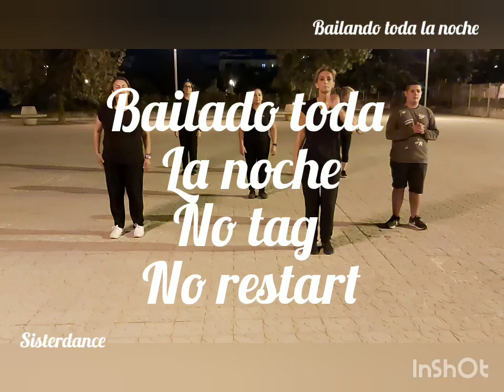BAILANDO TODA LA NOCHE linedance